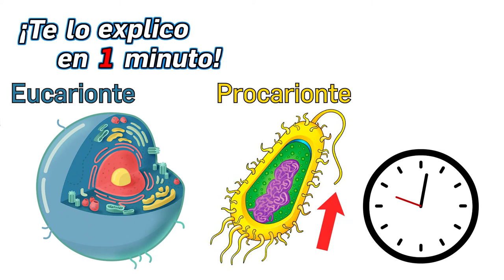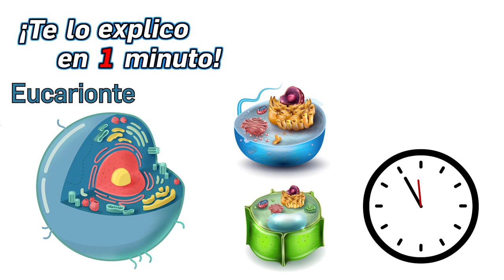83.- ¿Cuál es la diferencia entre células eucariontes y procariontes? - ¡Te lo Explico en Un Minuto!